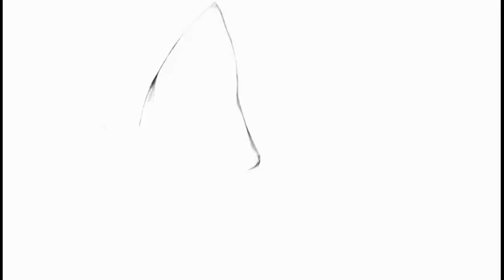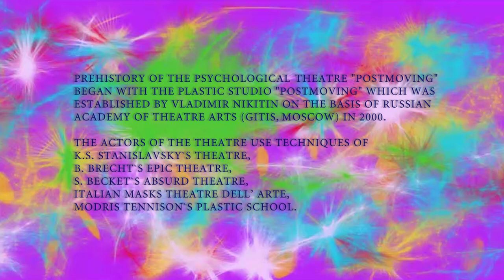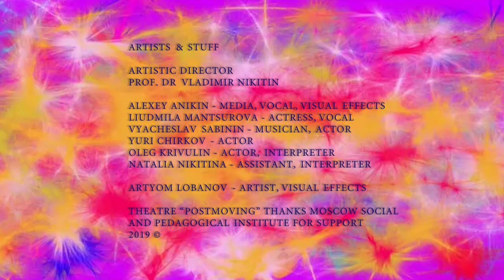Theatre Postmoving, demo video, 11.2019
Prehistory of the psychological theatre "Postmoving" began with the plastic studio "Postmoving" which was established by Vladimir Nikitin on the basis of Russian Academy of Theatre Arts (GITIS,  Moscow) in 2000.

The Actors of the theatre use techniques
of K.S. Stanislavsky`s theatre,
B. Brecht`s epic theatre,
S. Becket`s absurd theatre,
Italian masks theatre dell’ Arte,
Modris Tennison`s plastic school.

Dramatical effect in performances is achieved by means of Plasticdrama - the method worked out by Prof. Dr. V. N. Nikitin (1998) In the context of theory of dramatherapy.

For the time of its existence the psychological theatre "Postmoving" has toured around in Russia,  Poland,  Germany,  Netherlands,  Latvia, Belarus,  Bulgaria,  Lithuania,  Hungary.

Artists  &  Stuff

Artistiс director Prof. Dr  Vladimir Nikitin

Alexey Anikin - media, vocal, visual effects, actor
Liudmila Mantsurova - actress, vocal
Vyacheslav Sabinin - musician, actor
Yuri Chirkov - actor
Oleg Krivulin - actor, interpreter
Natalia Nikitina - assistant, interpreter

Artyom Lobanov - artist, visual effects

Theatre “Postmoving” thanks Moscow social and pedagogical institute for support

In this video You can see fragments (and photos) from performances:
- Company (by Samuel Beckett)
- The picture of Dorian Grey (by Oscar Wilde)
- Cupid (created by "Postmoving")
- Midnight Summer Lightning (by Ivan Bunin)
- Dwarf’s nose (by Wilhelm Hauff)
- Fairytales (by Hans Cristian Andersen)
- Hooligan’s confession (by Sergey Yesenin)
- Akulov’s hill (Vladimir Mayakovky)
- The Divine Comedy (by Dante Alighieri)
etc.
2019 ©

Theatre Postmoving (YouTube channel)

Cell. / Whatsapp  / Telegram

Music in video:
Дмитрий Маликов – В поисках ангела.
Fool's Garden - Lemon Tree.
U2 - The Fly.
Linkin Park - Somewhere I belong